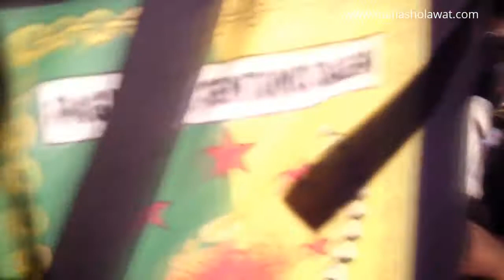Gus Ali Gondrong - Mafiasholawat Tulungagung (bag-5)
Majan kedungwaru Tulungagung tgl 27-Des-2015 menhadirkan  Gus Ali Gondrong , Semutireng , Penari Sufi dan rombongan Mafiasholawat Indonesia
direkam pake zoom q2hdditor)